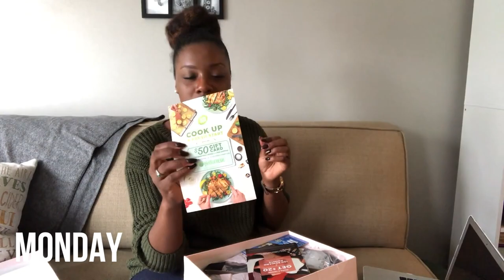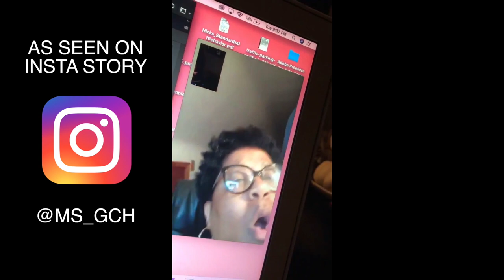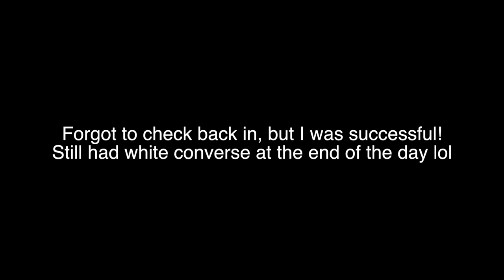Gweekly EP.3 | Shoe Unboxing, MUKBANG, and the Great Cane's Debate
Happy Sunday! We've made it to week 3 of Gweekly vlogging. This week is not quite as action packed as last week, but we still had a pretty good week. Catch my JUSTFAB shoe unboxing and my first attempt at a MUKBANG (with Cheesecake Factory)!

COMMENT OF THE DAY:
What do you do when you're having a "meh"/bummy kind of day? How do you get yourself out of a funk?